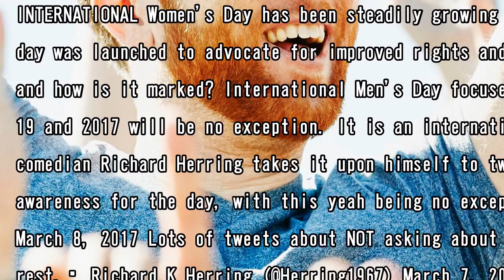Everything you need to know about international men's day 2017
INTERNATIONAL Women's Day has been steadily growing in prominence in recent years – but there is also a day to celebrate men across the world too. The global women’s celebration day was launched to ad...